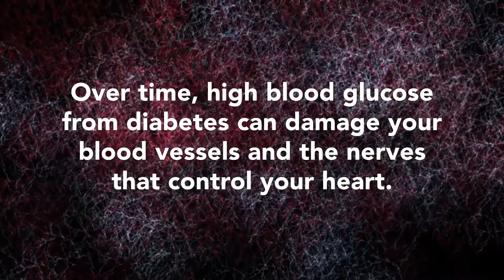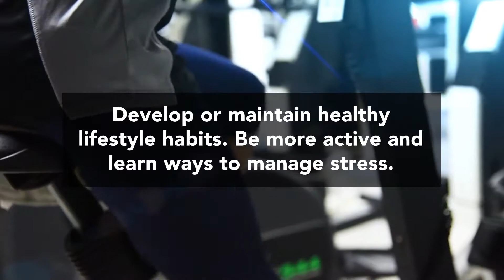National Diabetes Awareness Month - Trillium Health Resources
National Diabetes Month is a time when communities across the country team up to bring attention to diabetes. This year’s focus is on the link between diabetes and cardiovascular disease.

Adults with diabetes are nearly twice as likely to die from heart disease or stroke as people without diabetes. Over time, high blood glucose from diabetes can damage your blood vessels and the nerves that control your heart.

The good news is that there are steps you can take to help control your diabetes and lower your risk of heart disease or a stroke:

- Stop smoking or using other tobacco products.
- Manage your sugar intake, blood pressure, and cholesterol levels.
- Develop or maintain healthy lifestyle habits.
- Be more active and learn ways to manage stress.
- Take medicines as prescribed by your doctor.

Diabetes is one of the leading causes of disability and death in the United States. One in 10 Americans have diabetes — that’s more than 30 million people.

Are you at risk for developing Type 2 Diabetes?  Take a quick test to know your risk